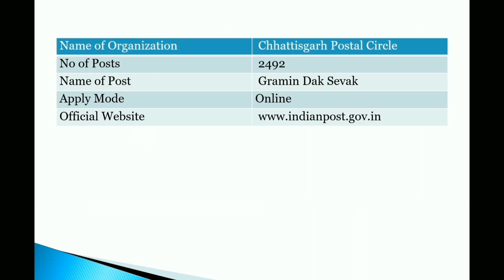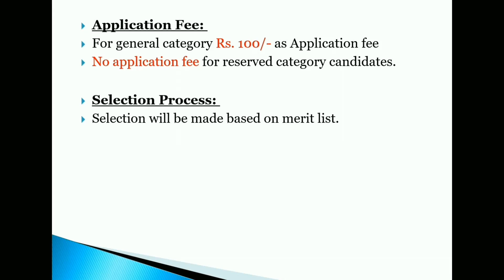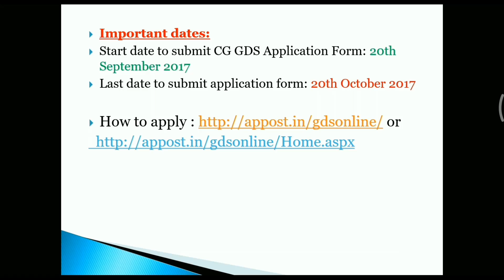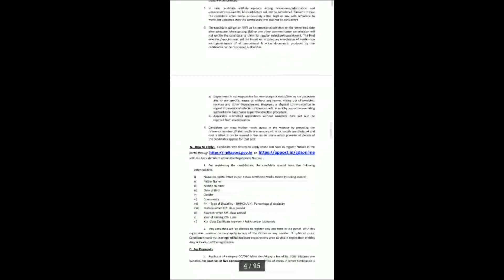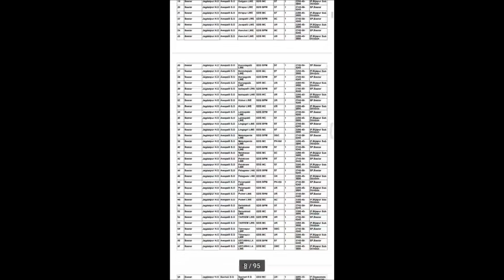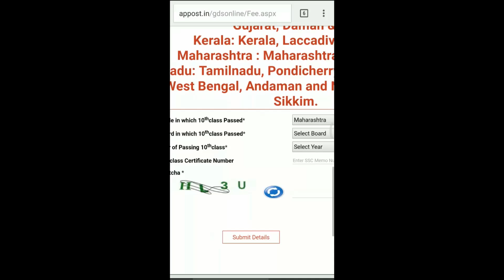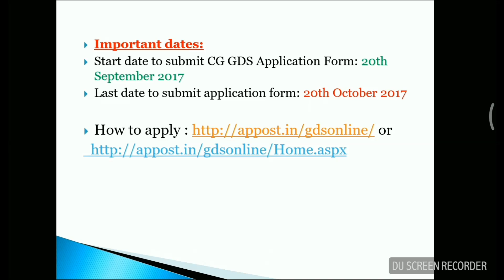Government Jobs | INDIAN POST OFFICE RECRUITMENT 2017 | latest govt jobs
Chhattisgarh Post Office Recruitment 2017 – 2018

Chhattisgarh Post office has strewed a notice of Chhattisgarh Post Office Recruitment 2017 – 2018 for filling up GDS 2492 Posts. Applicants who are willing to make their career in government sector they may apply by filling Chhattisgarh Post application form

FOR DETAIL REGARDING POST, AGE LIMIT, SELECTION, APPLICATION FEES CHECK OUT THE VIDEO AND NOTIFICATION

Eligible and interested candidate please apply for the post
Good opportunity for 10th Pass candidate to be a part of Government

Here you will get detail of all vacancy in a simplified manner
So, if you like the video and it is helpful so please hit the like button and SHARE it with the person who needs this and keeps the helping chain on.